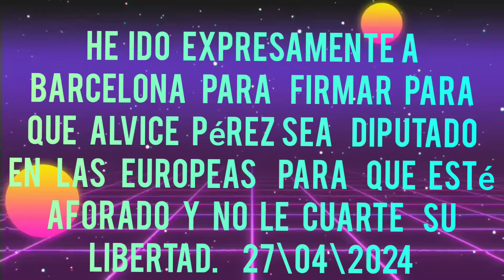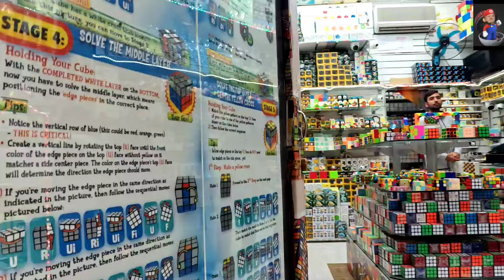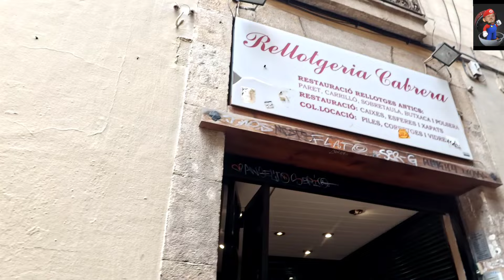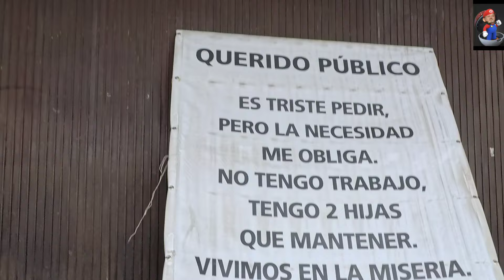Firma para que Alvise Pérez sea Eurodiputado- 27\04\2024